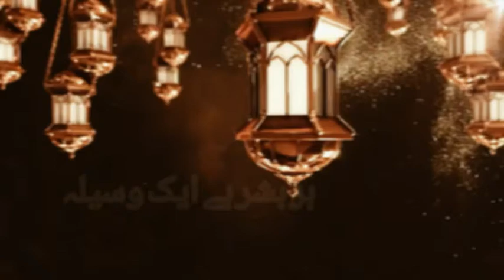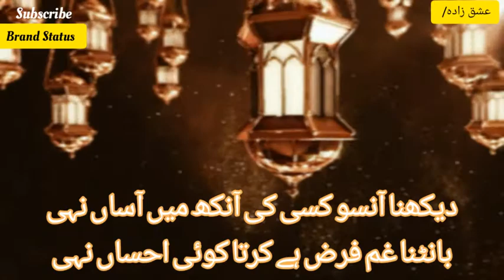Dikhawa | Ehsas Ramadan Transmission | OST P1 | Geo Entertainment